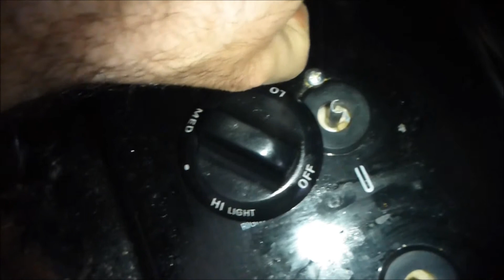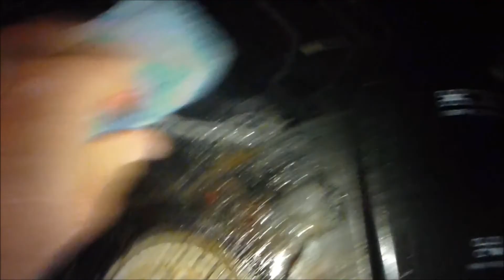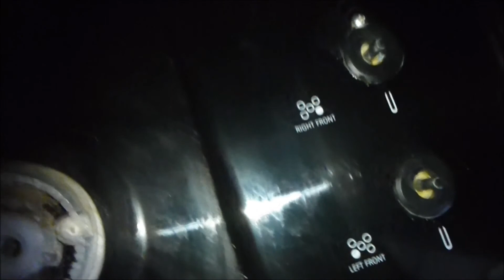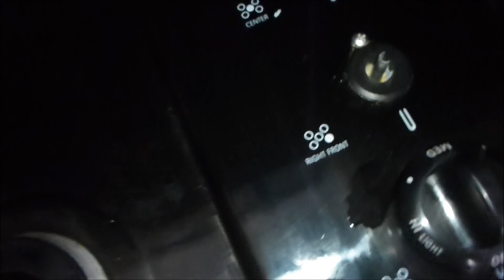April 1 2013..clean up stove,,